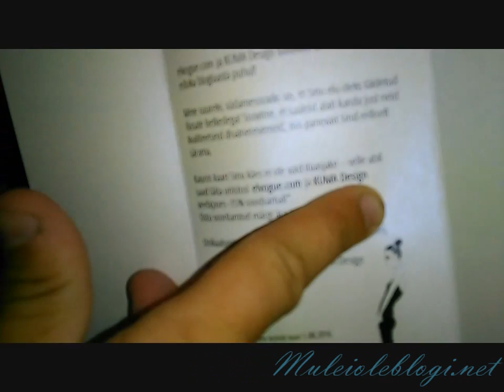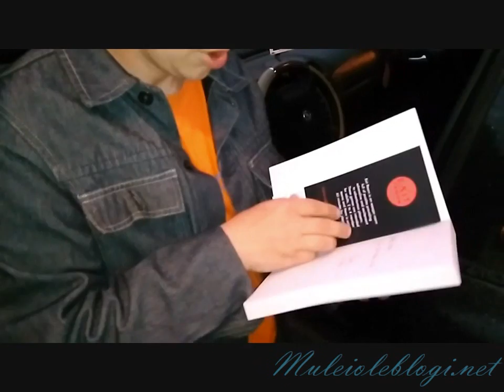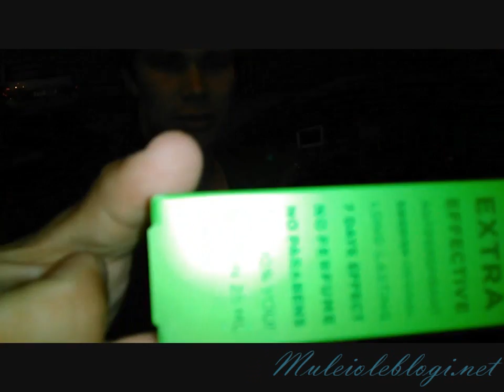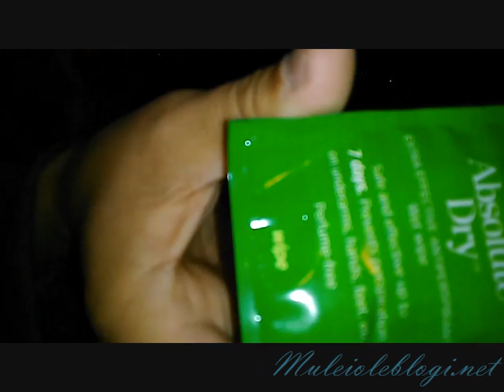Muleioleblogi.net videopostitus: EBA16 kingikott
Muleioleblogi.net videopostitus EBA16 auhinnakotist